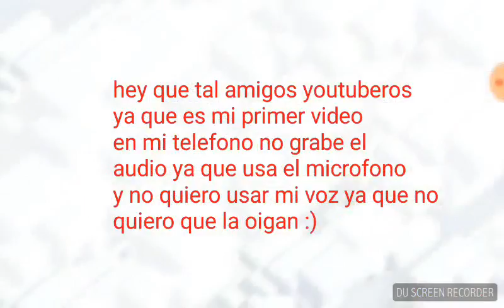ultimos ataques antes de la actualizacion-ulisesthecatkiller